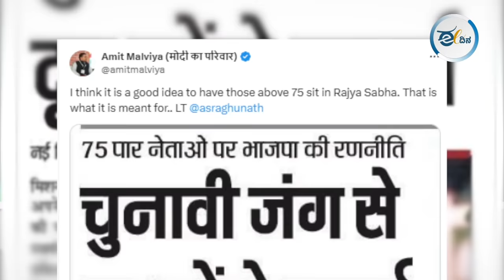ಅರವಿಂದ್ ಕೇಜ್ರಿವಾಲ್ ತೋಡಿದ ಖೆಡ್ಡಾಕ್ಕೆ ಬಿದ್ದ ಬಿಜೆಪಿ? Lok Sabha Election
ಸುಪ್ರೀಂ ಕೋರ್ಟ್ ನಿಂದ ಮಧ್ಯಂತರ ಜಾಮೀನು ಸಿಕ್ಕ ನಂತರ ಜೈಲಿನಿಂದ ಹೊರಗಡೆ ಬಂದ ದೆಹಲಿ ಮುಖ್ಯಮಂತ್ರಿ ಅರವಿಂದ್ ಕೇಜ್ರಿವಾಲ್ ತಮ್ಮ ಮೊದಲ ಭಾಷಣದಲ್ಲೇ ಭಾರಿ ಸಂಚಲನ ಸೃಷ್ಟಿಸಿದ್ದಾರೆ. ಬಿಜೆಪಿ ಗೆದ್ದರೆ ಮೋದಿ ಪ್ರಧಾನಿ ಆಗಲ್ಲ. ಅಮಿತ್ ಷಾ ಪ್ರಧಾನಿ ಆಗ್ತಾರೆ  ಎನ್ನುವ ಮೂಲಕ ಹೊಸ ಬಾಂಬ್ ಸಿಡಿಸಿದ್ದಾರೆ.